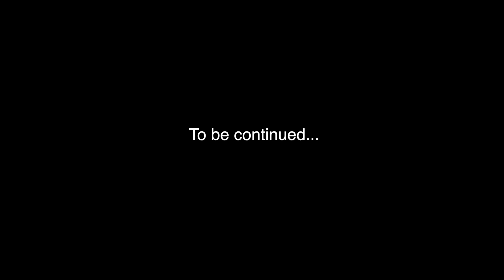Stranger Stings Episode 1